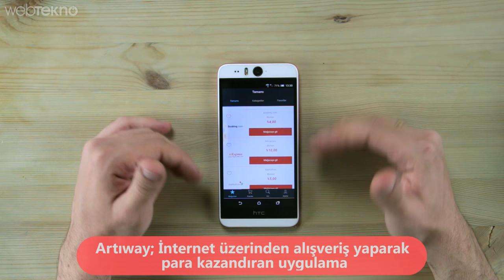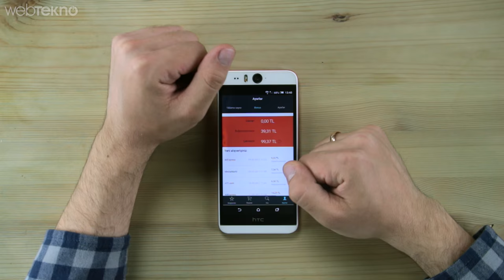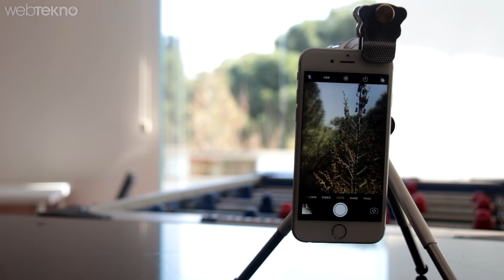iPhone 7 Hediyeli 18X Zoom Yapabilen Akıllı Telefon Lensi İncelemesi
*** iPhone 7 Kampanyasına Katılmak İçin***

1) Artıway mobil uygulamasını akıllı telefonunuza indirin.

2) Uygulama içindeki "Öneriler" kısmında FIRSATLAR bölümünde yer alan mağazaların herhangi birinden alışveriş yapın. (Buradaki mağazalardan yapılan alışverişler kampanyaya katılım hakkı kazanacaktır.)

3) Her yeni alışveriş yeni şans demek.

4) Sonuçlar 29 Mart 2017 tarihinde açıklanacaktır.

Herkese bol şanslar dileriz :)

Akıllı Telefon Lensi İncelemesi

Bu videomuzda kullandığımız ürünü Çin'den sipariş ettik. Akıllı telefon lensinin en önemli özelliği kutu içinden çıkan tripod sayesinde dilediğiniz yere sabitleyerek kullanabiliyor olmanız. Uzakta yer alan bir nesne vb şeyi çekmek için ürün 18X yakınlaştırma özelliğine sahip.

Tabi dürbün gibi düşünmeyin. İleri veya geri yapamıyorsunuz fakat lensin üzerinde bulunan ayarlar sayesinde netliğinizi ayarlayabiliyorsunuz. Bu da zaten bu tarz bir ürün için yeterli bizce.

Son dönemde mobil cihaz kullananlar arasında oldukça hızlı yayılan lens furyasına bizde akıllı telefon lensi inceleme videomuzla dahil olduk.

iPhone 7 kampanyasına gelirsek, herkese başarılar dileriz.